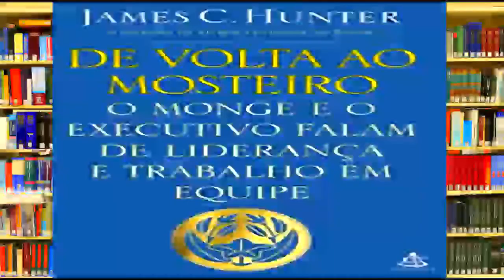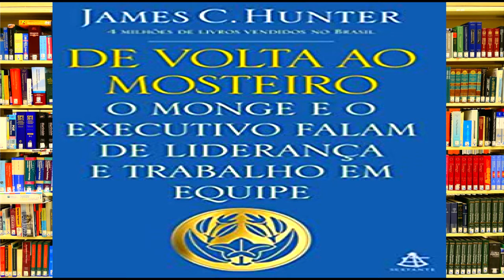Audiobook DE VOLTA AO MOSTEIRO: O MONGE E O EXECUTIVO | LIDERANÇA E TRABALHO EM EQUIPE [resumo]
Ouça o Audiobook DE VOLTA AO MOSTEIRO: O MONGE E O EXECUTIVO FALAM DE LIDERANÇA E TRABALHO EM EQUIPE | James Hunter [resumo]

De volta ao mosteiro é a história do reencontro do monge e do executivo que deram título ao grande sucesso editorial de James C. Hunter, que se mantém há dez anos nas listas de livros mais vendidos do Brasil. Dois anos depois do retiro sobre liderança servidora que os aproximou, Simeão e John estão novamente frente a frente.

De um lado, temos a sabedoria e a humildade do monge Simeão, um empresário brilhante que abandonou a carreira à procura de um sentido para sua vida. De outro, as angústias do executivo John, que saiu do primeiro seminário certo de que conseguiria mudar, mas logo recaiu em velhos hábitos e agora enfrenta sérios problemas em casa e no trabalho.

O regresso de John e dos cinco participantes do retiro anterior ao mosteiro serve de pano de fundo para um livro provocante, que parte de uma premissa simples e forte: as pessoas e os relacionamentos são o que há de mais importante na vida.

O mérito deste livro é nos fazer pensar em nosso papel e em nossa postura frente aos outros, seja como pais, filhos, amigos, chefes, funcionários ou colegas de trabalho. Estamos sendo bem-sucedidos em nossos relacionamentos? Como podemos criar vínculos reais com as pessoas? Se um grande líder é aquele capaz de exercer uma influência positiva sobre aqueles à sua volta, nós passaríamos no teste?

Precisamos responder sinceramente a essas questões, assim como buscar saber o que os outros acham de nós. Com esse feedback, poderemos seguir as estratégias propostas por Hunter para superar nossas barreiras pessoais e profissionais.

O objetivo maior deste livro é pavimentar o caminho para a formação de equipes de alto desempenho, grupos em que todos são líderes e estão unidos por uma cultura de excelência. Para dar esse passo adicional, é fundamental que haja confiança, companheirismo e que as pessoas sejam capazes de respeitar suas diferenças.

Ao entender o processo de construção dessas "comunidades", você verá que é preciso vontade e empenho para levar as relações e a dinâmica de trabalho a outro nível – mas o resultado compensa.

Compre o livro